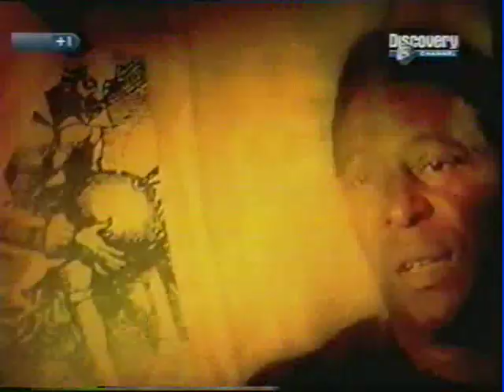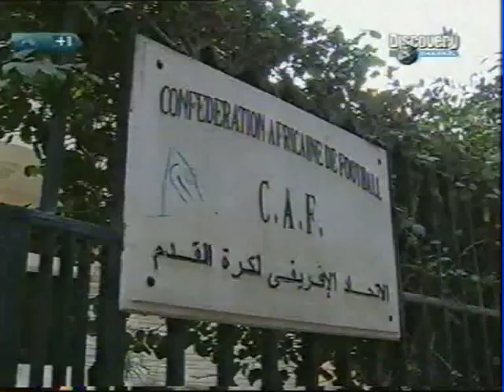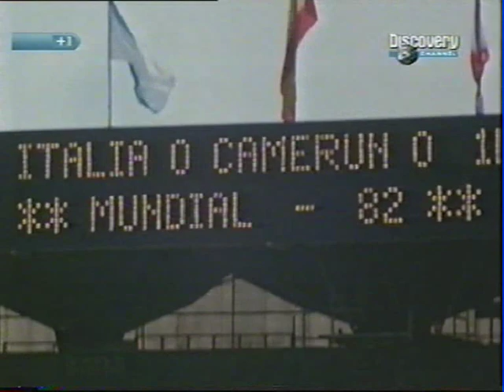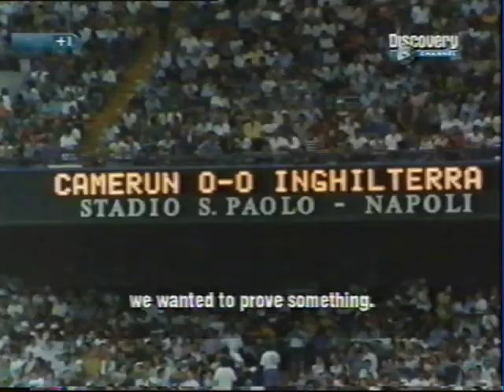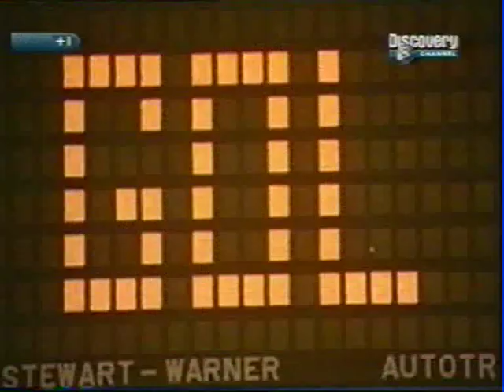History of Football - Africa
History of football in Africa and the progression to the world cup